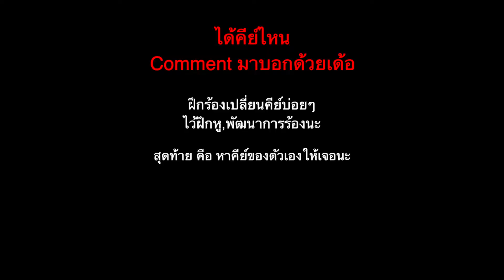ร้องเพลงตาม เพลง คืนที่ดาวเต็มฟ้า เช็คคีย์ตัวเอง หาคีย์ สูงต่ำได้แค่ไหน ฝึกร้อง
เป็นเพลงในตำนานที่เพราะมากๆ ดูเหมือนง่าย แต่สำหรับผมคิดว่าเพลงนี้ยากมากครับ เพลงนี้เร้นจ์เสียง จะกว้างมากครับถ้าร้องทั้งเพลง ช่วงแรกจะต่ำมากๆ พอท่อนฮุค จะสูงมากเช่นกัน
*คำเตือน อย่าใช้เสียงเกินขนาด เดี๋ยวจะบาดเจ็บได้ ไม่คุ้มนะ 😂

มีประโยชน์สำหรับคนที่กำลังหาคีย์เพลงในการร้องเพลง , ลองฟังแต่ละคีย์ โทนน้ำเสียง,อารมณ์ที่ได้ก็จะแตกต่างกันไป ไว้เป็นไอเดียในการร้องเพลงนะคร้าบ

มีทั้งหมด 15 คีย์ ลองวิเคราะห์เสียงตัวเองกันแต่ละคีย์ดูนะครับ อัดเสียงตัวเองแล้วเปิดฟังดูเด้ออ ได้คีย์ไหนเป็นยังไง คอมเม้นท์มาบอกด้วยนะ

ร้องเพลงตาม เพลง ลูกอม เช็คคีย์ตัวเอง หาคีย์ สูงต่ำได้แค่ไหน Challenge Chupeedoo